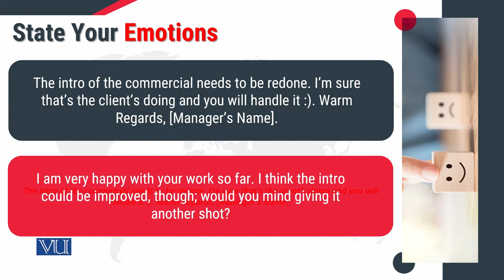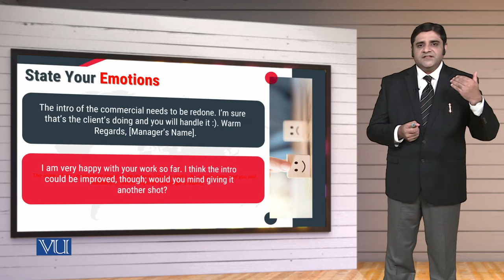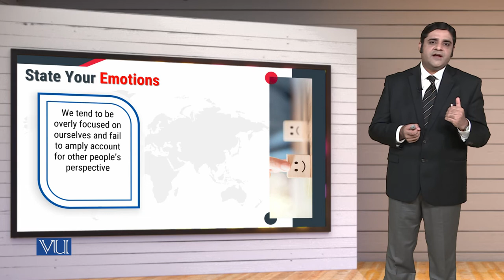MGT714_Topic148 | Leadership, Emotional Intelligence & Decision Making